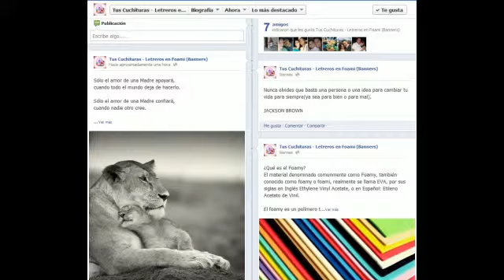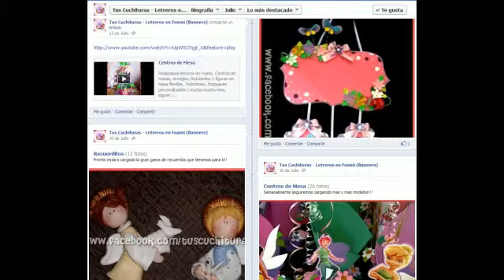Foami en Facebook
Banners personalizados en Foami para Nacimientos, baby shower, Cumpleaños, Logos, Puertas de Clinicas, Chapas, Chocolates Personalizados, Invitaciones, Recuerdos para toda ocación y mucho mas!!!